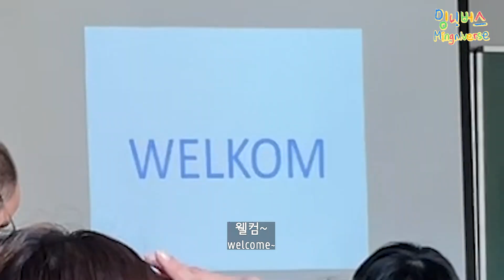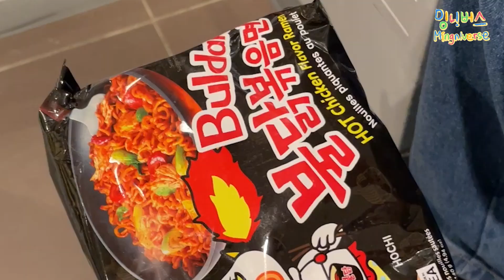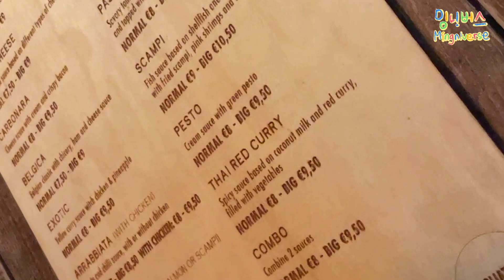공부 빼고 모든게 완벽해....겐트 첫 주 브이로그! -밍니버스(6) | The first week of Ghent!🎞 - Mingn!verse(6)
안녕하세요~~ 밍니버스입니다!!
벌써 2023년 새해가 밝았네요.
겐트에서 맞는 새해는 어느때 보다도 의미있고 신기한 경험이었던 것 같아요.
저는 지금 겐트 본교에서 마지막 여정인 시험기간을 보내고 있답니다. 함께 온 모두가 좋은 결과를 얻고 돌아갔으면 좋겠어요!
이 영상은 겐트 도착 시작부터 개강 직전까지의 영상입니다!
비록 영상의 시점은 3달 전에 머물러 있지만 다가오는 ugent학기를 맞이하는 학생들에게 조금이나마 유용한 정보를 전할 수 있다면 좋겠습니다.
다음 영상은 내일! 업로드 될테니 이어서 시청해주시면 더 재밌겠죠?!?! (협박아님)
아무튼 재밌게 봐주시고 남은 영상들 더욱더 기대해 주세요🫶🏻

★본격 편집자가 쓰는 타임라인★
00:00 시작 | Start
00:05 intro
00:18 campus coupure 로 가는 길! | On my way to Campus Coupure
00:42 WELKOM 행사와 데퓻 교수님.. | Professor Depuyt!!
00:50 ITC 설명 | ITC information
00:56 햇살 아래 겐트 | Nice sunshine in gent
01:10 화장한 유민지..언제까지 이럴지 모름 | Self-cam
01:18 버디들과 캠퍼스 투어! | Campus tour with buddies
01:28 웰컴 드링크가 맥주라니 역시 벨기에 | Welcome beer lol
01:33 단체사진(선물이 그닥..이라서 제가 그냥 찾아드렸습니다) | MBT photo
01:36 bio shop에서 정수기 구매! | Brita - Bioshop
01:45 해외파 불닭..맛있겠다 | Buldak fried noodle
02:04 불닭 맛있게 먹는 방법: 베이컨을 굽는다 치즈를 올린다 같이 먹는다 | Nice dinner
02:30 불닭 소스 사오지 마세요 열어분
03:02 삼천리 자전거 안 부럽다 | Massive bicycle center
03:18 아시안 마트 둔황! | Asian Mart Dun Huang
03:27 저녁..냐미(pasta la vista) | Pasta - Pasta la Vista
03:45 벨기에 현지 와플..드디어 | Belgium waffle,,, finally
03:58 잠깐의 H&M
04:03 그리고 잠깐의 빵집.. | breads I bought - Himschoot
04:13 경치 조타 | Scenery
04:26 Candy Corner, 사탕이 농협은행 | Candies/Jello - Candy Corner
04:45 다음 영상 예고! | Preview
04:53 끗- | Fin!